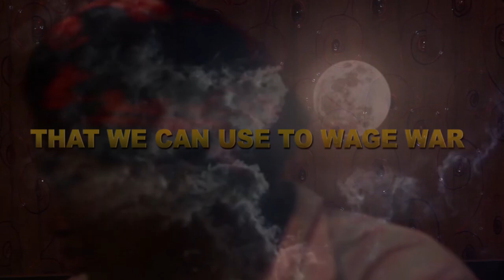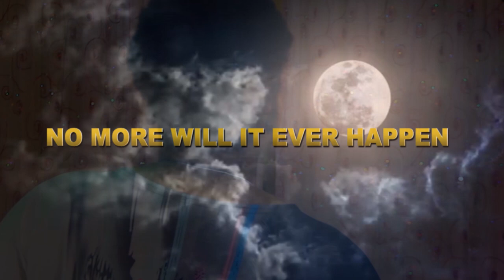PROPHETIC SOUND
A prophetic lyrical video that will bless your Life